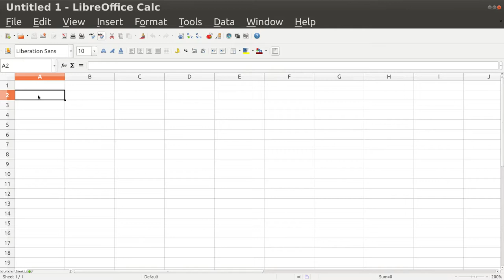Calc 02 Navigating